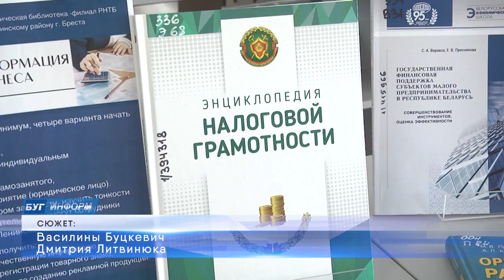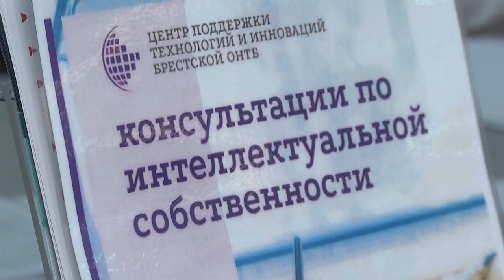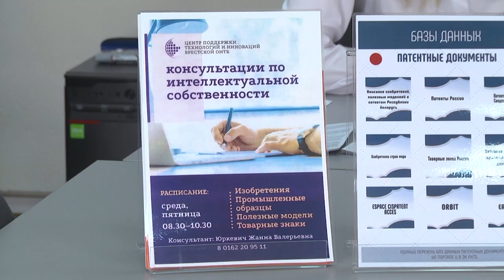2024-03-05 Проект научной библиотеки и ИМНС по Ленинскому району г. Бреста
Как правильно платить налоги и не нарушать законы своей страны? Подобный вопрос мог появится в голове у каждого начинающего предпринимателя. С целью повысить финансовую грамотность брестчан брестская областная научно-техническая библиотека совместно со специалистами инспекции министерства по налогам и сборам по Ленинскому району г. Бреста впервые запустили проект по совместной консультации граждан. Первая подобная встреча прошла на минувшей неделе. Что обсуждали и какие вопросы может помочь решить библиотека расскажем в последнем сюжете выпуска.

*Наши контакты:*
✅Телефон горячей линии:
54-63-67